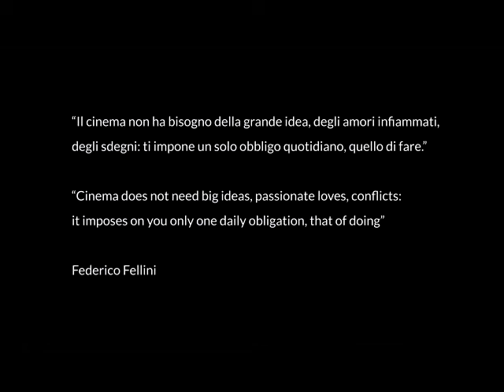Masterclass on Italian contemporary cinema by Gianni Canova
To celebrate the Italian Cinema Day (June 20), acclaimed cinema critic Gianni Canova outlines features and trends of Italian contemporary cinema.